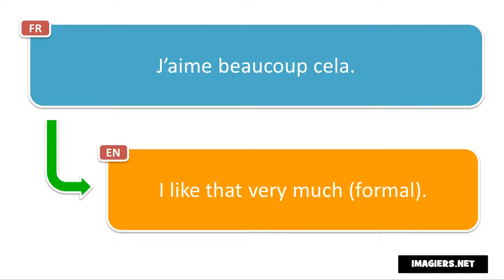Say it in French = I like that very much formal